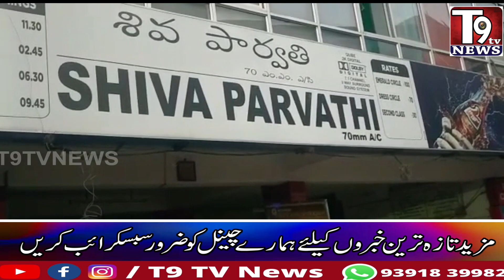Huge fire Broke out in Shiva Parvathi Theatre in Kokat Palli ||T9 TV NEWS Special Report